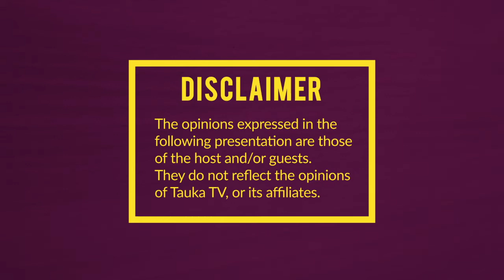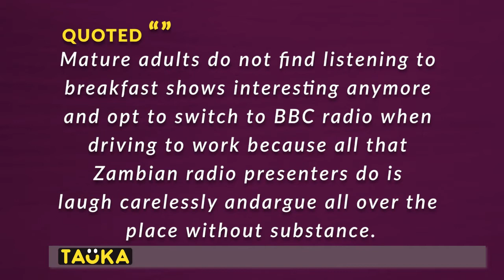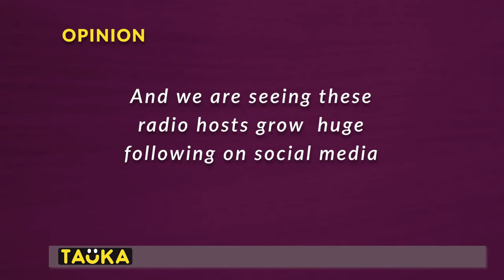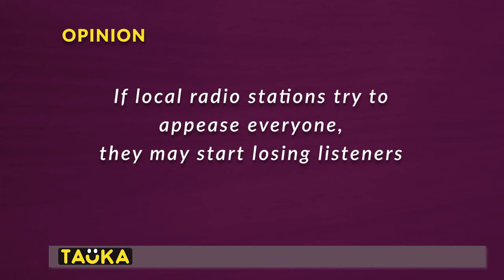Unpopular Opinion S1:E1 - Chibamba Kanyama is Wrong about "Childish Radio"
Lang'a disagrees with renowned Broadcaster, author, and media trainer, Chibamba Kanyama's position on modern radio presenters.